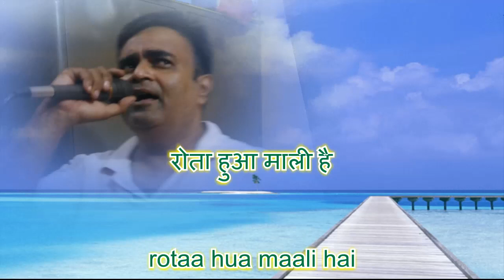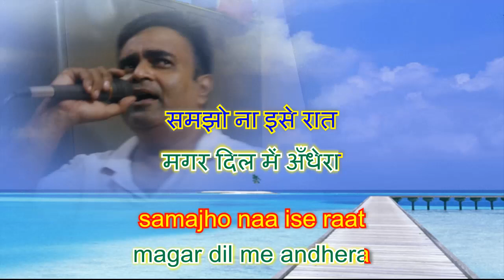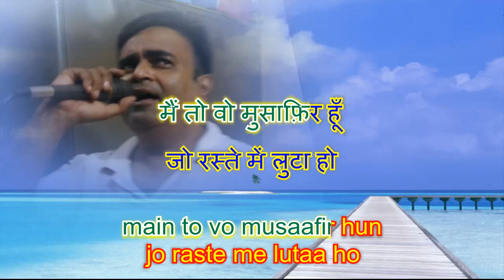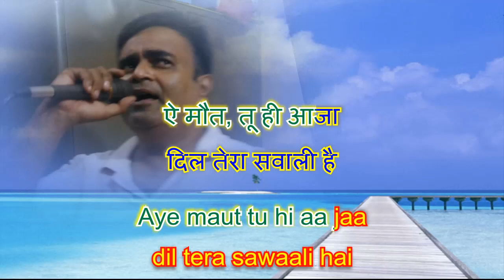Ek vo bhi Diwali thi Mukesh ji karaoke by Rajesh Gupta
Ek vo Diwali thi Mukesh ji karaoke by Rajesh Gupta